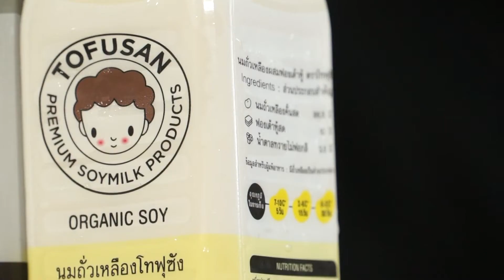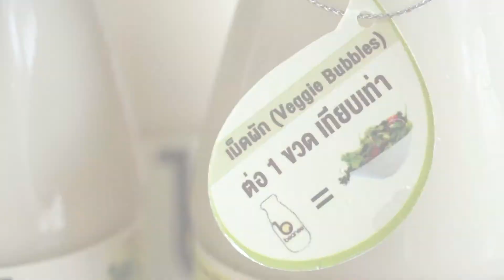บีนนี่โปรดักส์SME Thailand Inno Awards 2016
SME Thailand Inno Awards 2016

รางวัลโดดเด่นด้านผลิตภัณฑ์เพื่อสุขภาพ

บริษัท บีนนี่ โปรดักส์ จำกัด นำเสนอนมถั่วเหลืองพาสเจอร์ไรซ์ บีนนี่ เป็นนมถั่วเหลืองที่มีประโยชน์ต่อสุขภาพและมีคุณค่าทางอาหารหลากหลาย โดยผสมผสานคุณค่าของนมถั่วเหลืองโปรตีนสูงจากฟองเต้าหู้ เข้ากับคุณประโยชน์ของคลอโรฟิลล์จากผักสีเขียว โดยถั่วเหลืองที่นำมาใช้ เป็นวัตถุดิบเกษตรอินทรีย์ ปลูกโดยไม่ใช้ยาฆ่าแมลงและสารเคมีต่างๆ มีคุณค่าทางอาหารสูง โดยเฉพาะโปรตีน เป็นสารอาหารที่สำคัญต่อร่างกาย ช่วยทำให้อวัยวะต่างๆ ทำหน้าที่ได้อย่างปกติ  ที่สำคัญโปรตีนจากถั่วเหลืองมีไขมันไม่อิ่มตัวสูงกว่านมวัวช่วยลดคลอเลสเตอรอล

ส่วนคลอโรฟิลล์มีสารต้านอนุมูลอิสระ ช่วยลดความเสี่ยงต่อโรคหลายโรคที่สัมพันธ์กับอาหาร เช่น มะเร็ง เบาหวาน โรคหัวใจ เป็นต้น โดยคลอโรฟิลล์จะอยู่ในรูปของเม็ดคลอโรฟิลล์ที่มีลักษณะกลม ไม่ละลายไปกับน้ำนม ไม่ทำให้สีและรสชาติของน้ำนมถั่วเหลืองเปลี่ยนแปลง และยังมีเนื้อที่นุ่มกำลังดีช่วยเพิ่มอรรถรสในการดื่มยิ่งขึ้น จากคุณประโยชน์ทั้งหมดที่กล่าวมาส่งผลให้การดื่มนมถั่วเหลืองบีนนี่ให้ประโยชน์ด้านโภชนาการที่ดีต่อร่างกาย นอกเหนือจากการดื่มเป็นเครื่องดื่มตามปกติ